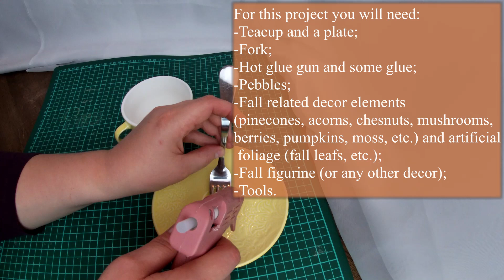How to make a floating teacup - Fall decor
Enjoy my take on this decor idea with fall inspiration!

Always be cautious when using tools!